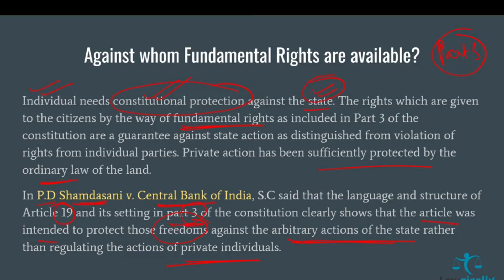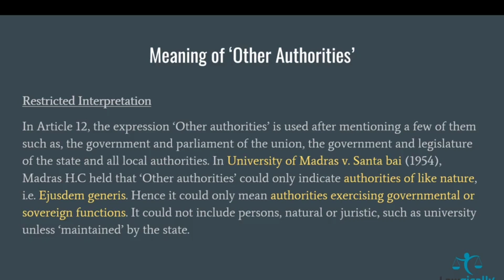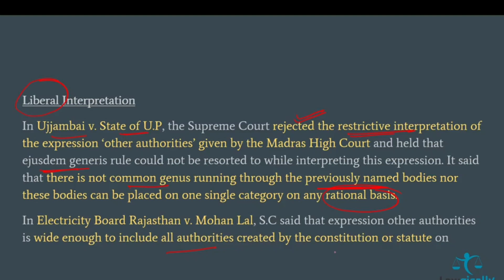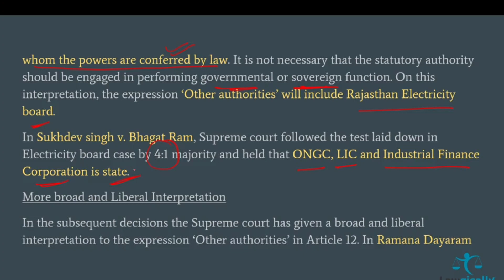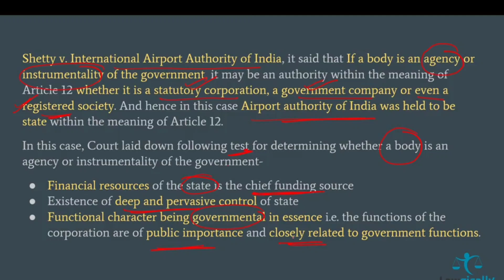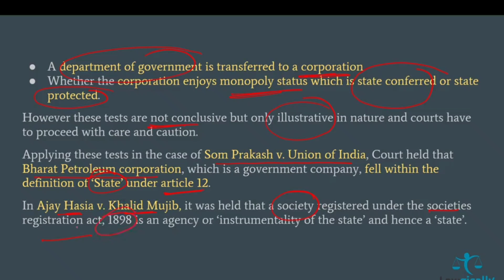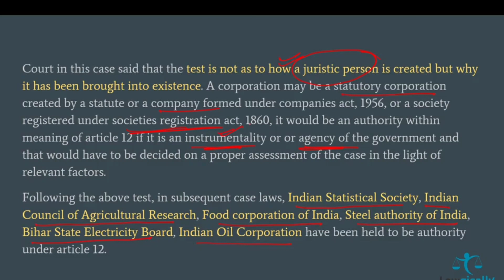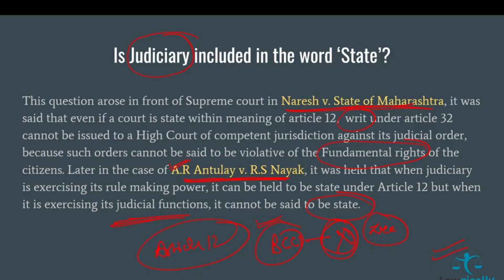Crash Course on Indian Constitution || Meaning of 'State' || Article 12 || UPPCS-J Special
This video has been made keeping in mind all the requirement of various judicial services examinations.